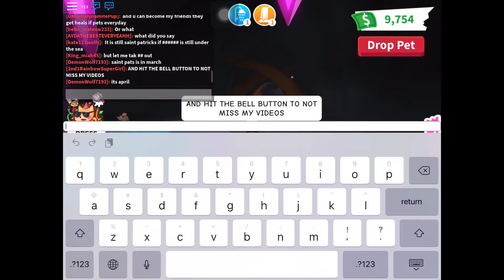Making a Neon Bunny|Roblox Adopt Me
More of my life BLAEKER

Making Neon Bunny|Roblox Adopt Me